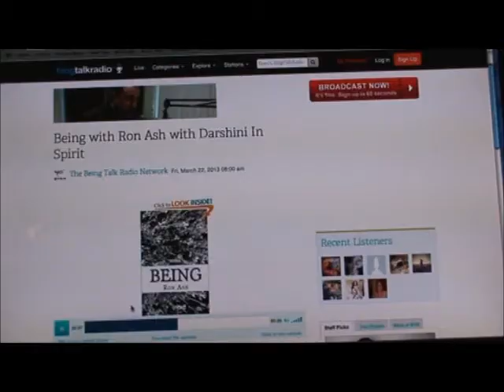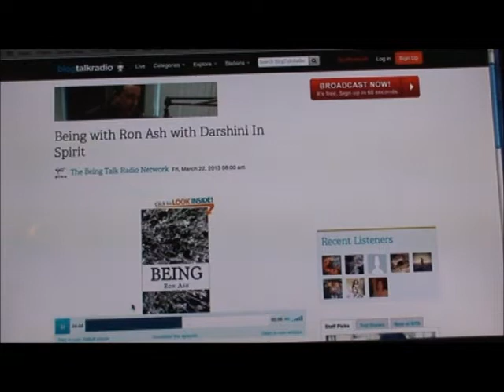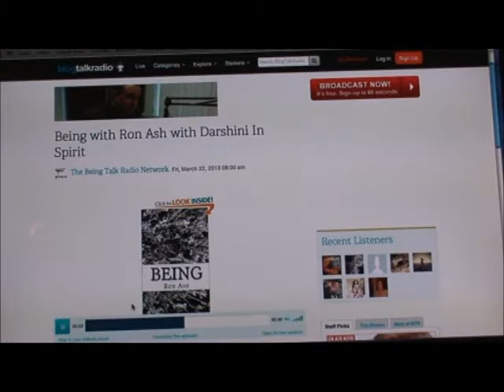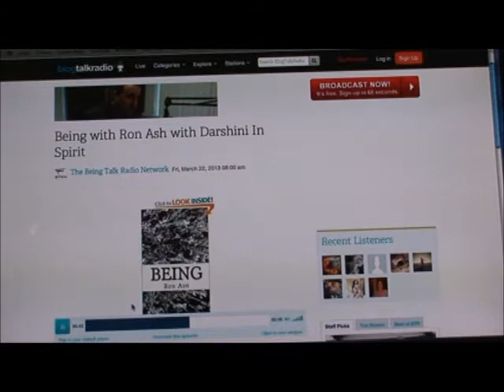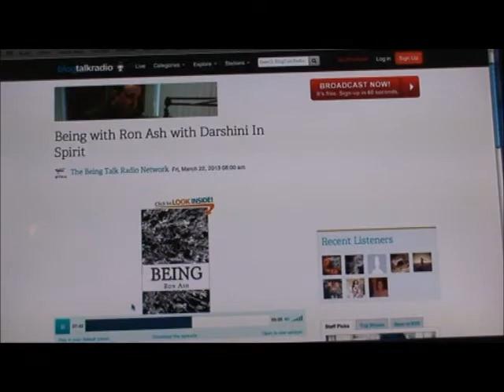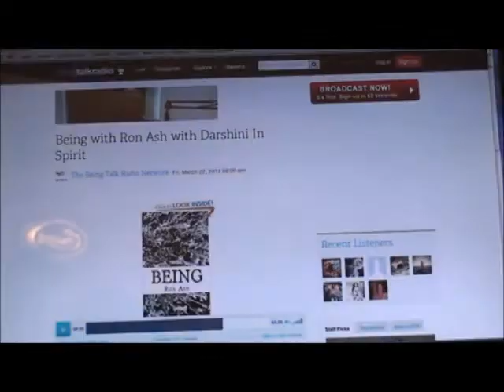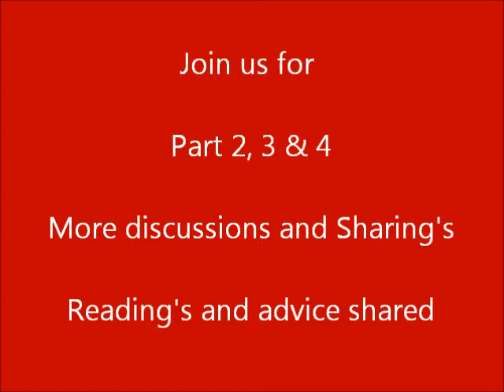International Radio Show w/ Guest Darshini in Spirit Part 3 of 4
This video covers more Reading's given by Darshini

A really great RADIO SHOW today with Ron and Darshini discuss the following subjects: Time predictions, Relationship's, Doomsday mode, Love relationships, Reading's given and advice shared.
Lot's more subject's covered.